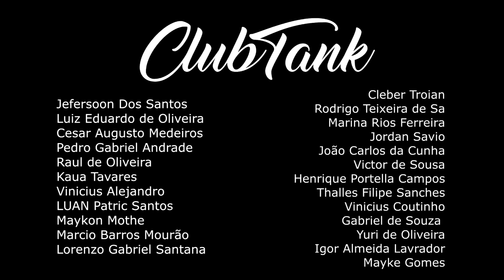Choice Vs Jotapê ( 👽NA RIMA ) 1 FASE ARRAVIVE2 - Batalha do Tanque @DJ Dieke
CLUBTANK
Nu Pagamento SA / Felipe Gaspary